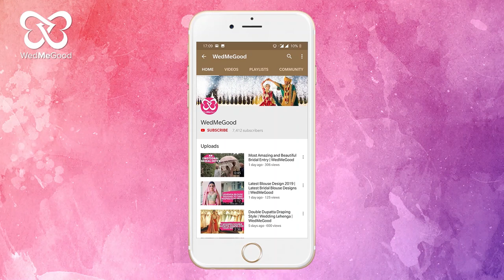You Wouldn't Want To Miss This Cute Roka Video | Wedding Teaser | WedMeGood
Presenting: This fun wedding teaser that saw a bubbly bride frolicking about with her bridesmaids, and enjoying her big day to bits!😍
Video courtesy Happyframes
Bride Sanchi Kapur